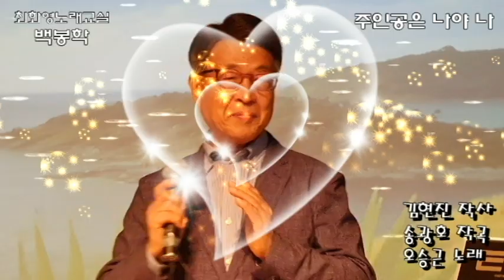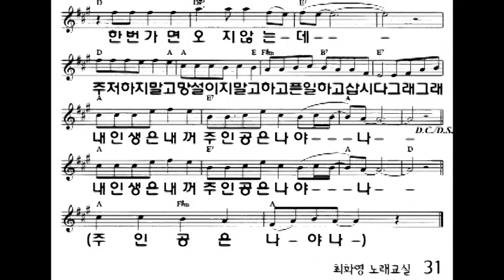주인공은 나야 나(오승근) 백봉학, 최화영노래교실, K-Pop(trot),韓國歌謠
주인공은 나야나

김현진 작사
송광호 작곡
오승근 노래

태진 99944

내 인생은 내꺼 주인공은 나야 나

울어도 봤소 웃어도 봤소 산전수전 다 겪어봤소
이왕이라면 남은 내 인생 꽃길이면 나는 좋겠소
돈으로도 살 수없는 금 같은 세월
한번가면 오지 않는데 주저하지 말고 망설이지 말고
하고픈 일 하고 삽시다
그래 그래 내 인생은 내꺼 주인공은 나야 나
한번가면 오지 않는데
주저하지 말고 망설이지 말고
그래 그래 내 인생은 내꺼
주인공은 나야 나